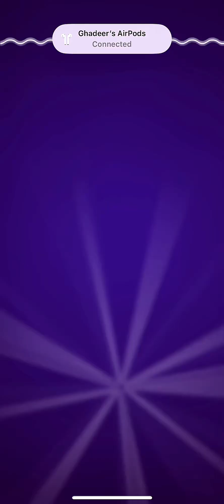Bubble Witch Saga 3 🧙‍♀️ 🧙 Level 1866 - 1867 - 1868 - 1869 - 1870